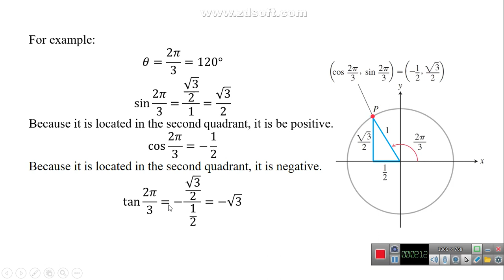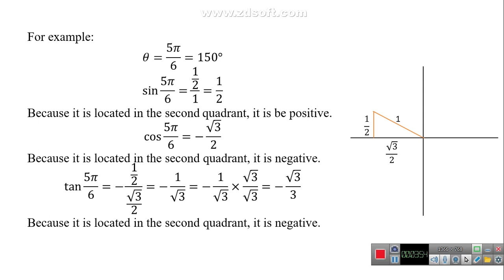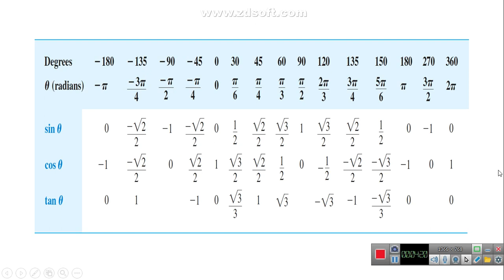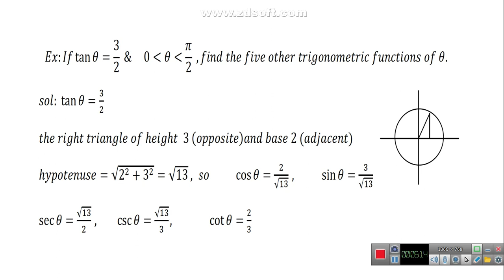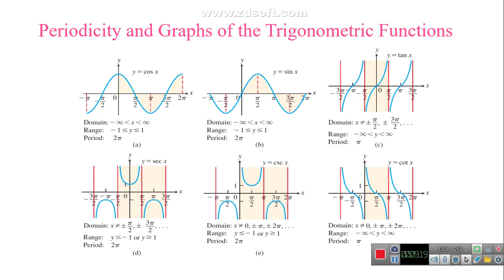رياضيات - Mathematic, Second Electronic Lecture, First Stage, Part 2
الهندسة الكيمياوية
فرع الهندسة الكيمياوية وتكرير النفط
المرحلة الأولى
رياضيات - Mathematics
علي رعد محمد جواد